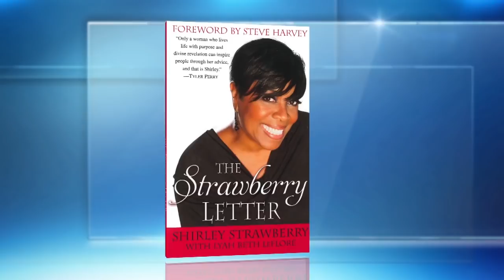The Panel: Put your clothes on, Selena Gomez! || STEVE HARVEY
Steve Harvey introduces his biggest panel yet with Kim Gravel, Shirley Strawberry, Jennifer "Jwoww" Farley, and Nicole "Snooki" Polizzi.